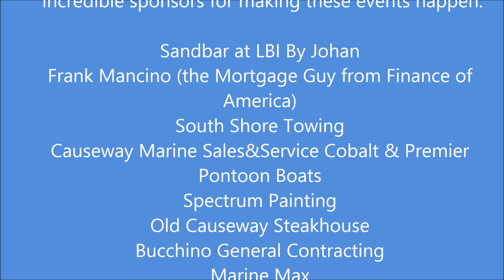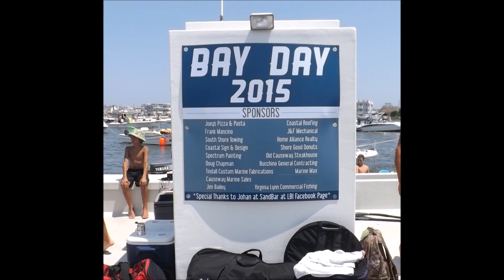SandBar at LBI Bay Day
SandBar at LBI Bay Day 2015